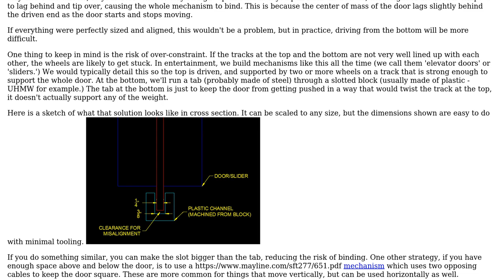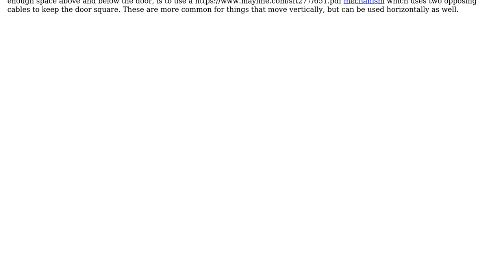Engineering: "Sliding door" - is top weight bearing more efficient?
With thanks & praise to God, and with thanks to the many people who have made this project possible! You are responsible for your own actions.